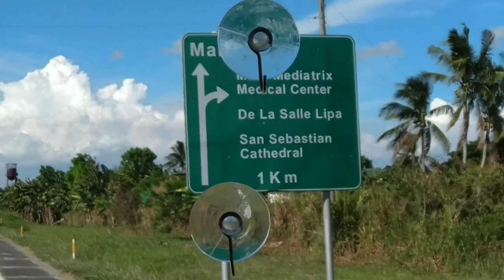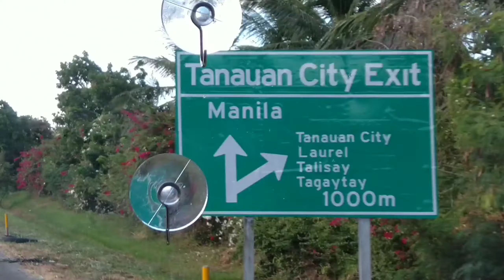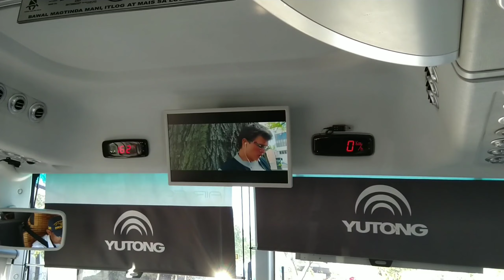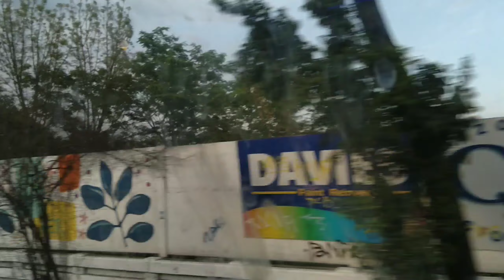Ganda Talaga ng Pilipinas | Byaheng Batangas to Cubao via Calabarzon & C5